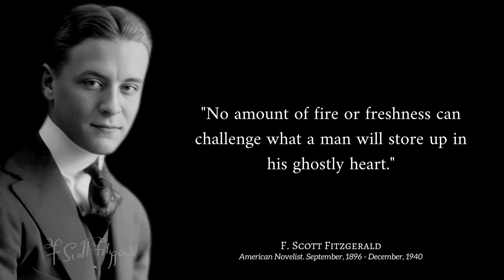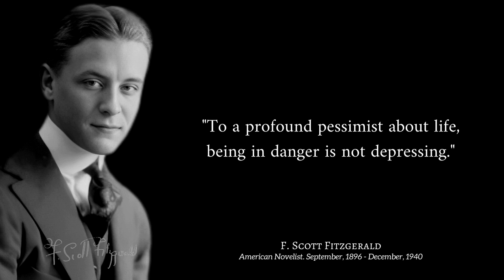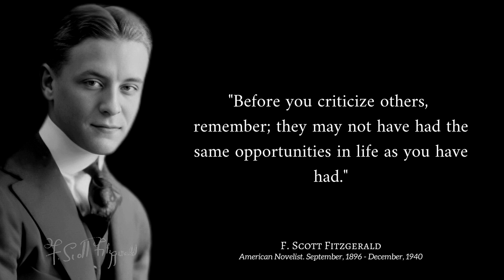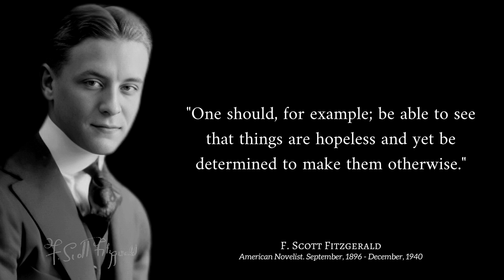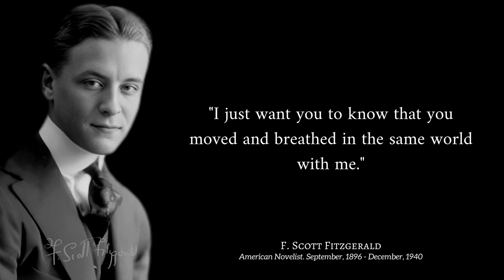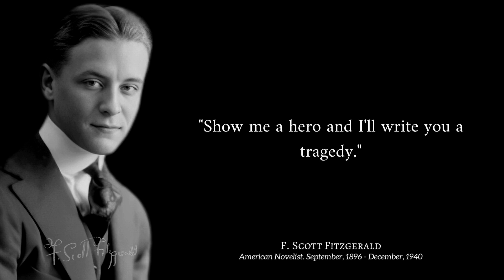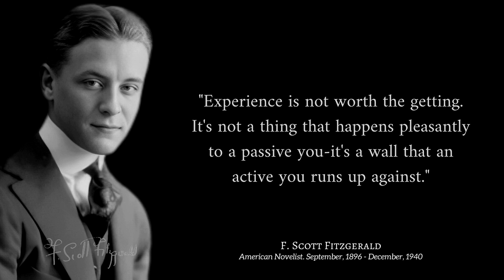F. Scott Fitzgerald Quotes That Tell A Lot About Our Life and Ourselves!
Hi everyone! Today's Daily Reminder is come from an American Novelist, F. Scott Fitzgerald.

During his lifetime, he published four novels, four story collections, and 164 short stories. Although he achieved temporary popular success and fortune in the 1920s, Fitzgerald received critical acclaim only after his death and is now widely regarded as one of the greatest American writers of the 20th century.

Born into a middle-class family in Saint Paul, Minnesota, Fitzgerald was raised primarily in New York state. He attended Princeton University where he befriended future literary critic Edmund Wilson. Owing to a failed romantic relationship with Chicago socialite Ginevra King, he dropped out in 1917 to join the United States Army during World War I. While stationed in Alabama, he met Zelda Sayre, a Southern debutante who belonged to Montgomery's exclusive country-club set. Although she initially rejected Fitzgerald's marriage proposal due to his lack of financial prospects, Zelda agreed to marry him after he published the commercially successful This Side of Paradise (1920). The novel became a cultural sensation and cemented his reputation as one of the eminent writers of the decade.

His second novel, The Beautiful and Damned (1922), propelled him further into the cultural elite. To maintain his affluent lifestyle, he wrote numerous stories for popular magazines such as The Saturday Evening Post, Collier's Weekly, and Esquire. During this period, Fitzgerald frequented Europe, where he befriended modernist writers and artists of the "Lost Generation" expatriate community, including Ernest Hemingway. His third novel, The Great Gatsby (1925), received generally favorable reviews but was a commercial failure, selling fewer than 23,000 copies in its first year. Despite its lackluster debut, The Great Gatsby is now hailed by some literary critics as the "Great American Novel". Following the deterioration of his wife's mental health and her placement in a mental institute for schizophrenia, Fitzgerald completed his final novel, Tender Is the Night (1934).

Struggling financially because of the declining popularity of his works amid the Great Depression, Fitzgerald moved to Hollywood where he embarked upon an unsuccessful career as a screenwriter. While living in Hollywood, he cohabited with columnist Sheilah Graham, his final companion before his death. After a long struggle with alcoholism, he attained sobriety only to die of a heart attack in 1940, at 44. His friend Edmund Wilson edited and published an unfinished fifth novel, The Last Tycoon (1941), after Fitzgerald's death.

We hope you enjoy it, thankyou!